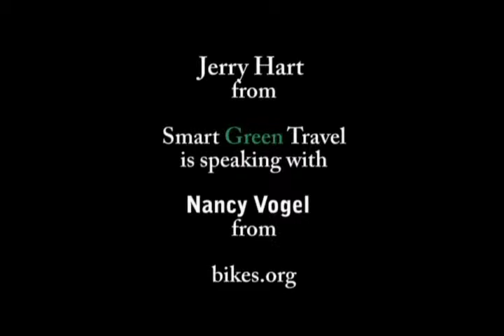Jerry Hart | Sustainable Development at It's Finest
Doug Newman from the National Energy Center for Sustainable Communities talks with Jerry Hart about what it takes to make real carbon reduction in a community designed for sustainable living. Newman states that economics will be the key to sustainable communities that work for the people.